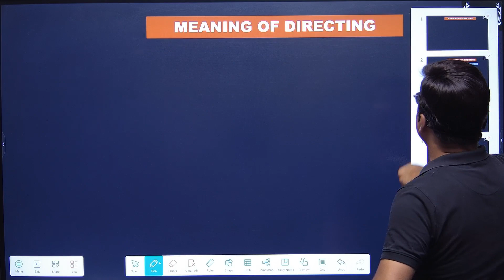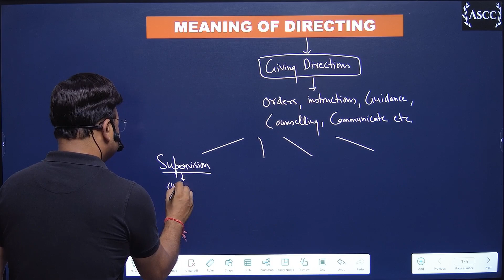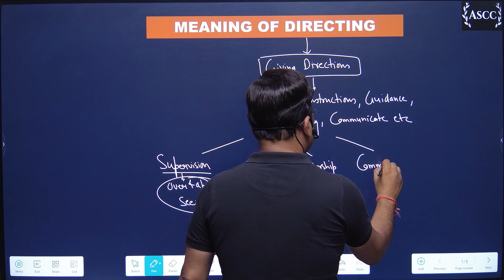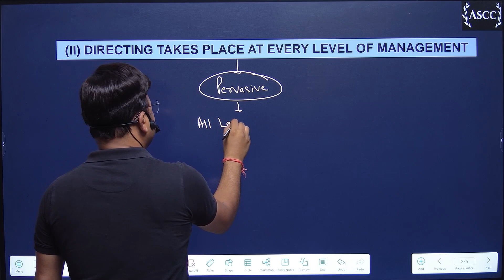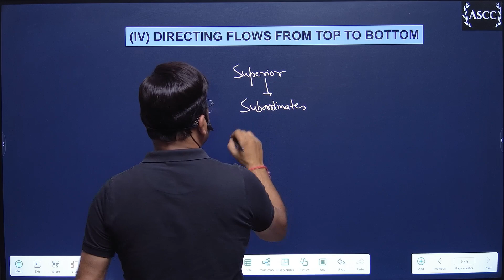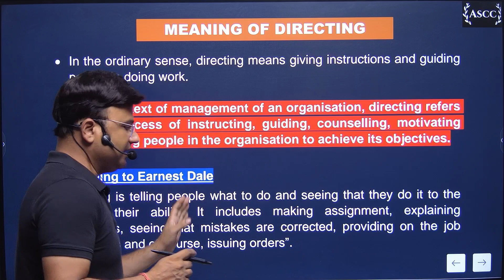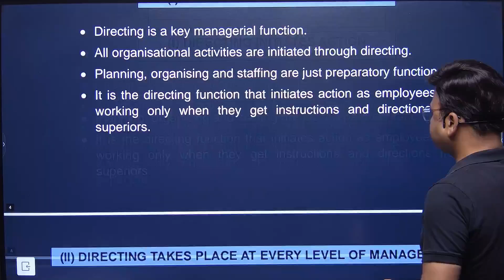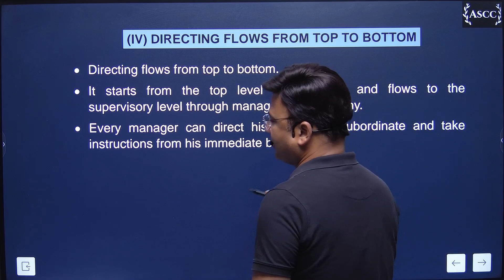CLASS 12 BUSINESS STUDIES CH-7 DAY-1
TOPIC : MEANING & FEATURES OF DIRECTING